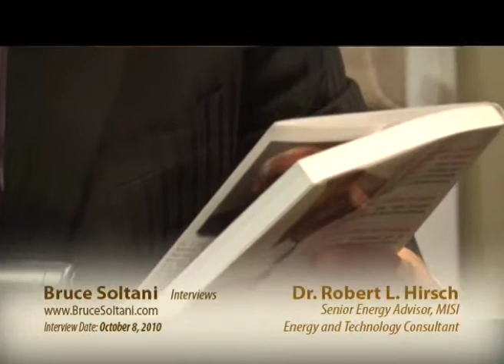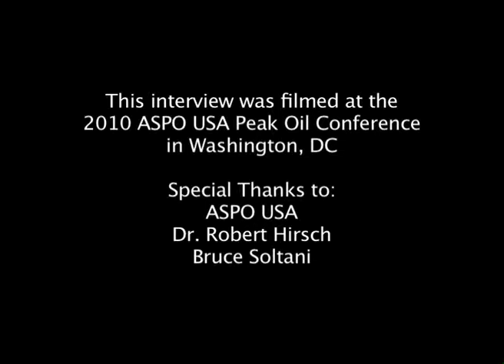Bruce Soltani interviews Dr. Robert Hirsch (Part 2 of 2)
Bruce Soltani interviews Dr. Robert L. Hirsch on the topic of Peak Oil. Robert Hirsch is an Energy consultant and the author of several books on the topic of Peak Oil as well as  a comprehensive report published in 2005 titled: PEAKING OF WORLD OIL PRODUCTION: IMPACT, MITIGATION, & RISK MANAGEMENT